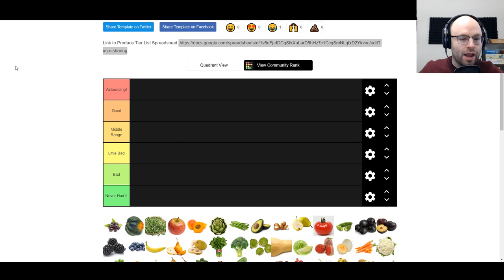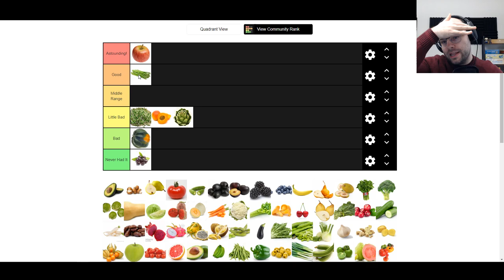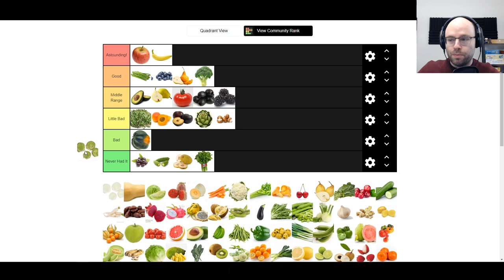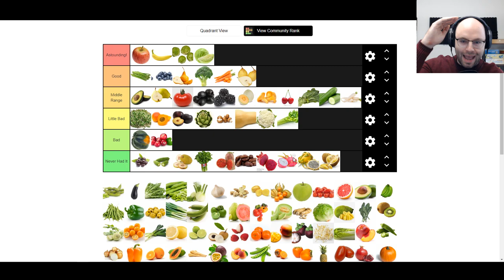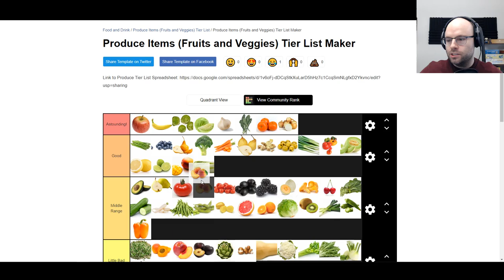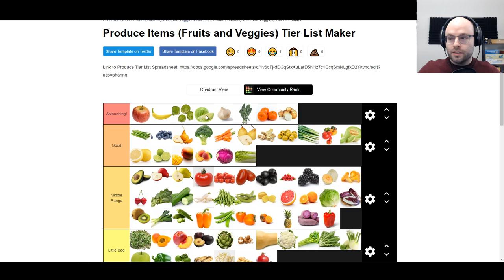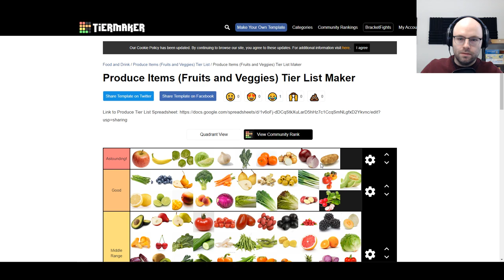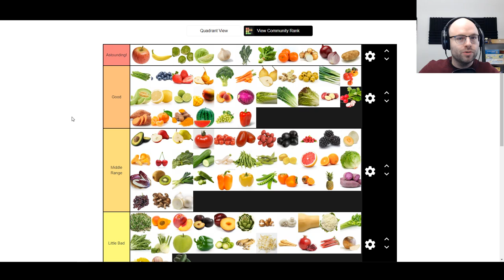Ranking Every Fruit And Vegetable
Spinach squad represent